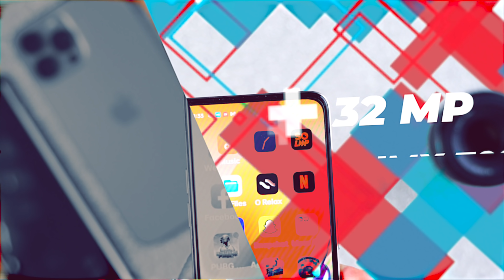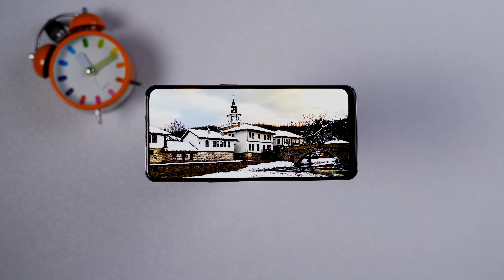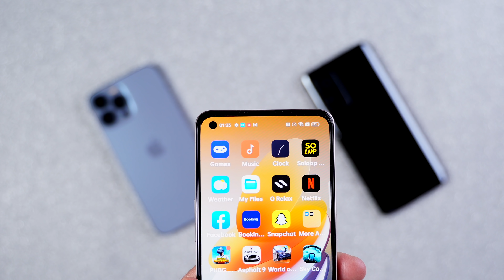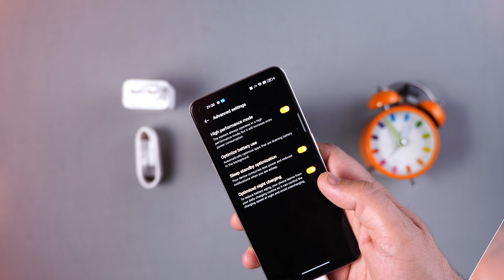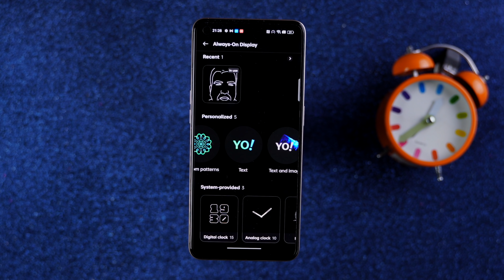عارض أزياء مو تلفون || Oppo Reno 7